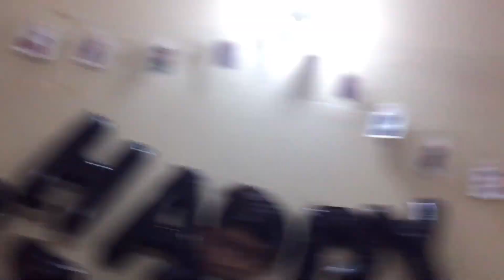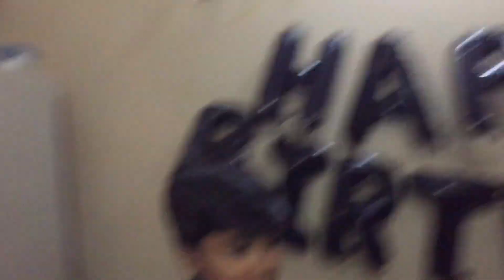Birthday party 🥳|aj mene apni birthday celebrate 🎉 ki |special vlog|(part 1 )